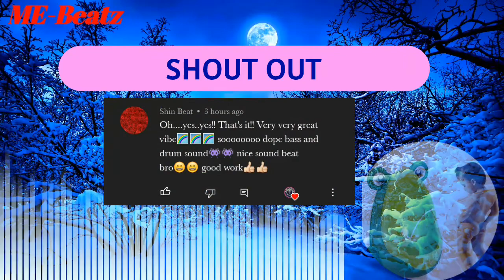ALL types of Rocking Beat || ALL forms || MEBeatz || TOTAL REMIX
This beats gives internal energy boast⚡ to your body.

This beats also provide calmness to your mind and make your mind fresh😇.

And FEEL FRESH FRESH❤

Listen the beats using headphone for much better experience.🎼

You can also listen while studying📚

This Beat is originally created (not copied).